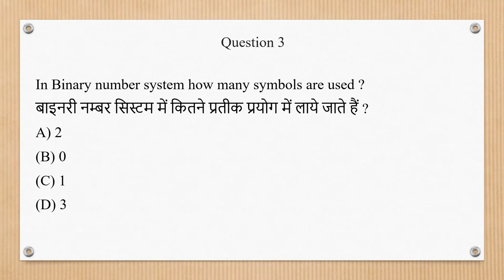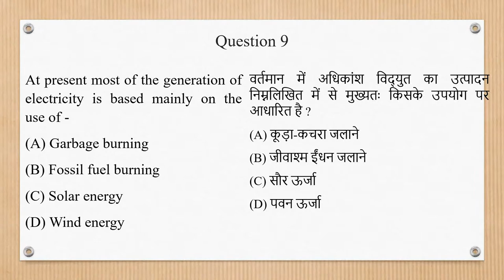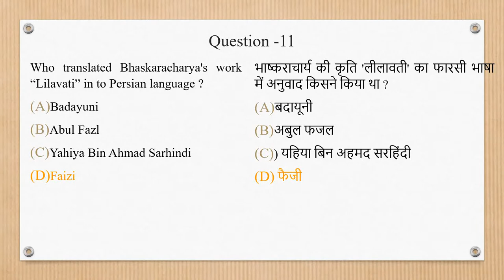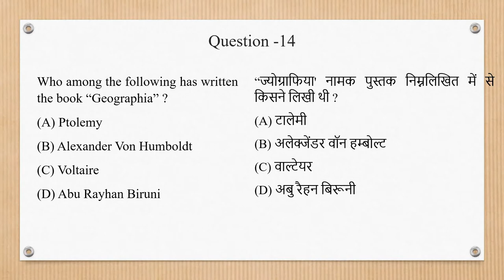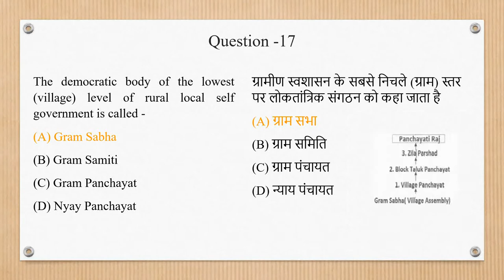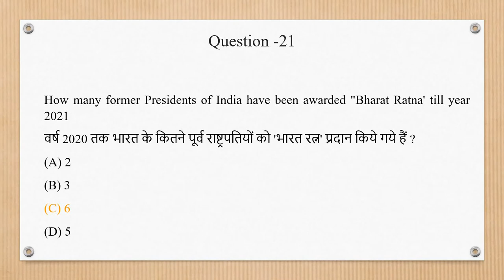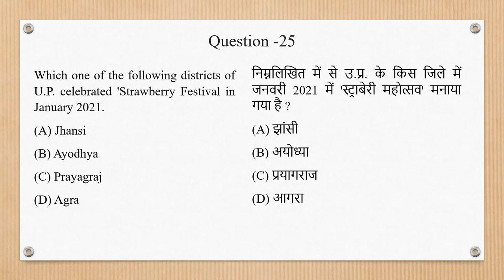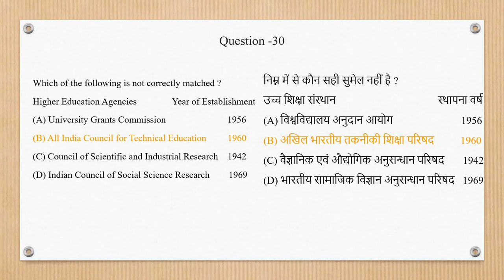UPHESC Examination 2021(Adv. 50) Assistant Professor ||GENERAL KNOWLEDGE || Question with Answer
Booklet series "D" GENERAL KNOWLEDGE Question with Answer
UPHESC Answer Key
1. D         2. D              3. A       4. A          5. D         6. C      7. D      8.B       9. B         10. B
11. D       12. D          13.  B       14. A      15. B      16. C      17. C      18. B      19. C    20. C
21. C       22. B          23. D      24. B       25. A      26. B        27. D     28. C     29. D     30. B